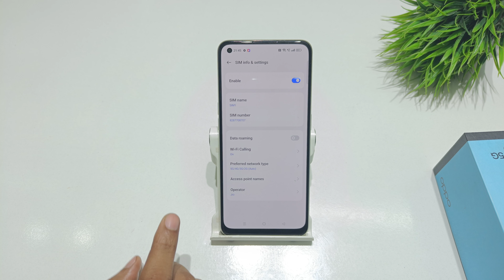how to enable 5g network speed in oppo f21s pro 5g | oppo f21 pro me 5g network kaise kare